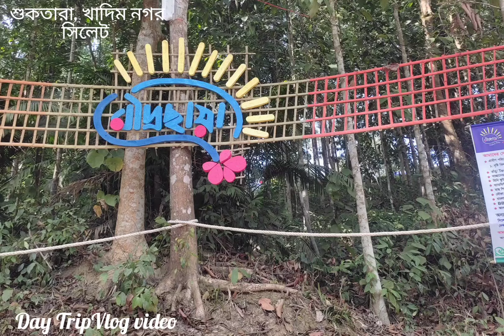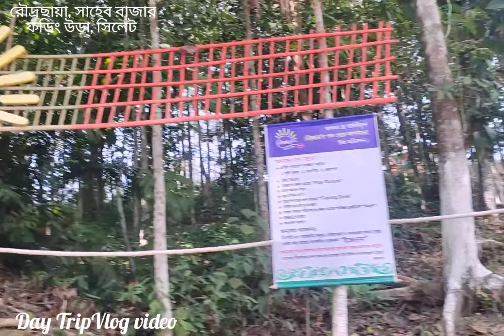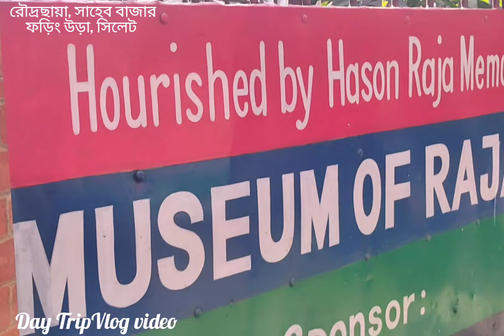শুকতারা,খাদিম নগর ও রৌদ্রছায়া, সাহেব বাজার,ফড়িং উড়া,সিলেট || Shuktara & RoudroChaya, Sylhet